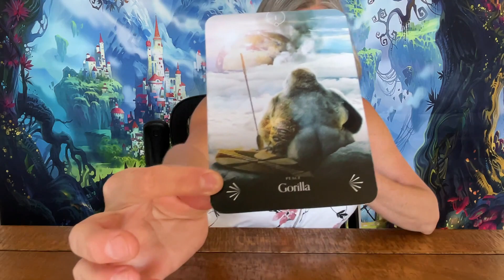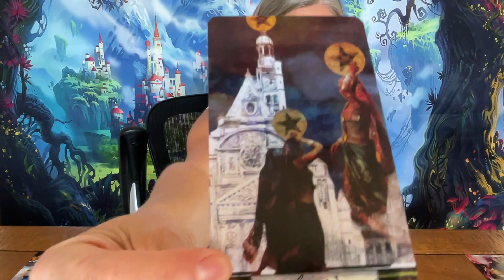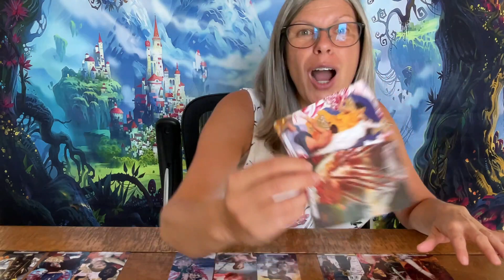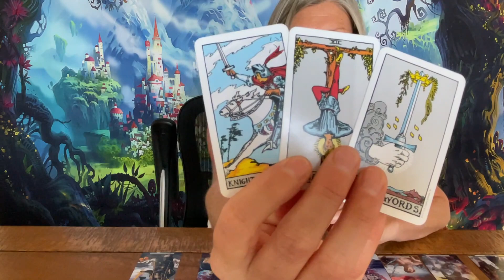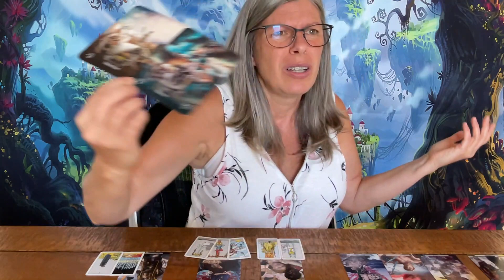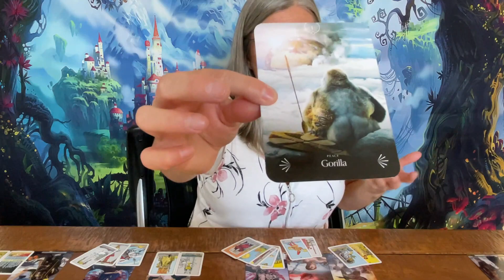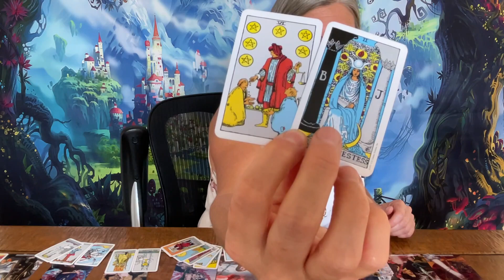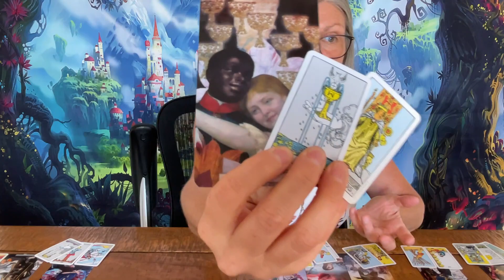Leo - Why Would Spirit Give You This Message??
*Extended Videos best viewed with the Vimeo App*
Leo general tarot reading.